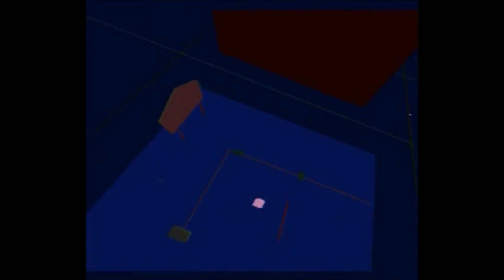Recensione muhammad ali heavyweight boxing Genesis